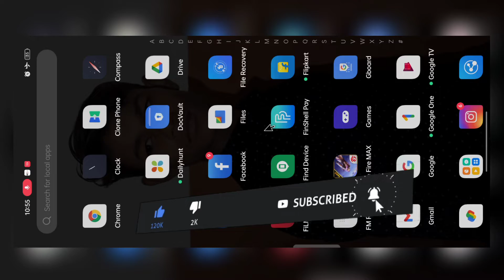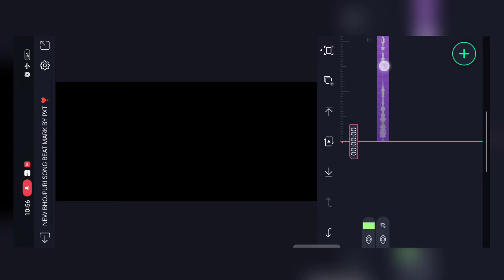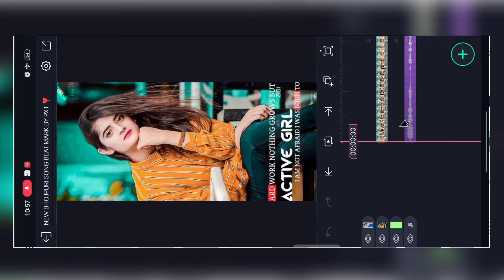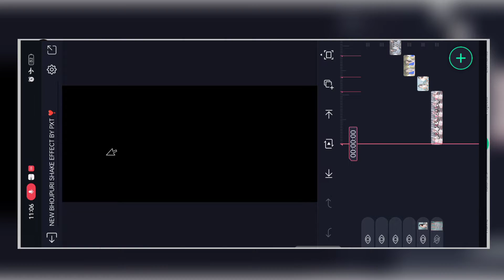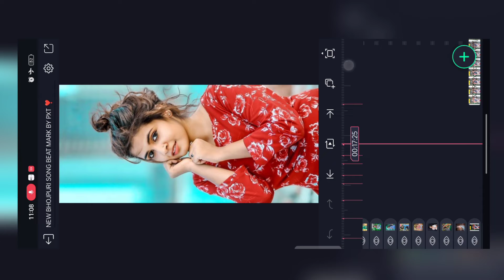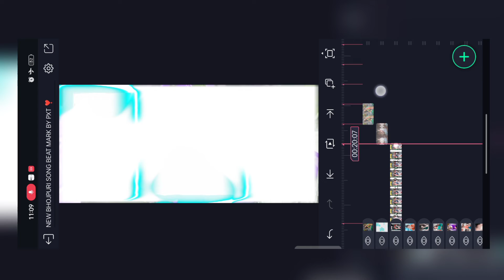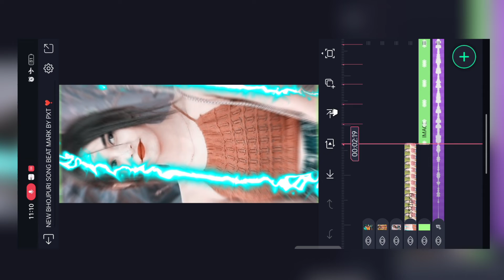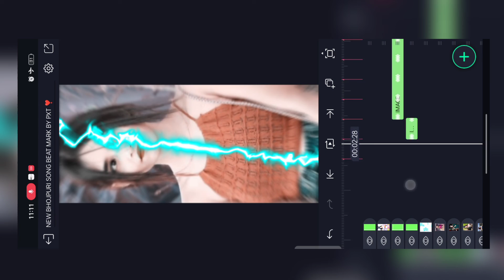Trending Bhojpuri Song Dj Status Editing | Alight Motion Video Editing Bhojpuri Song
Dosto Is Video Main Bataya Hu Ki Alight Motion App Se Full Hd Dj Status Editing Kaise Karte Hai Dosto Bahut Hi Aasani Se Bataya Hu

Mujhe Ummed Hai Ki Aaap Bahut Aasani Se Video Banana Sikh Jayenge .

All Materials 👇

Please Don't Skip Video

💠 Preview Status Link ⬇️⬇️
coming soon

_________ ❤️ Love You ❤️ ________
I

Bhojpuri dj Status Tutorial
Alight Motion Bhojpuri Status Tutorial
Alight Motion Tutorial
Alight Motion Dj Status Tutorial
Alight Motion Hindi Dj Status Tutorial
4k Ultra HD Full Screen Status Video Editing

© Note :- All Material Used is Copyright To Priyanshu X Technical - Use Commercial And Display Editing all The Material Without Proper Authorization is Not. Allow

© Note  All :- Some Use Image , Music , Videos , Graphics , Are Show in This Video My Be Copyrighted To Respect Owners , Note Mine

Picture : Pintrest

All The Picture Show In The Video Belong To There Respect Owner.